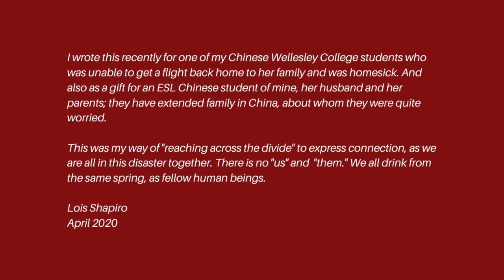Lois Shapiro - Jasmine Flower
Pianist Lois Shapiro wrote this arrangement of the Chinese folk song, Mo Li Hua (Jasmine Flower) during the Coronavirus pandemic.

Lois said:
I wrote this recently for one of my Chinese Wellesley College students who was unable to get a flight back home to her family and was homesick. And also as a gift for an ESL Chinese student of mine, her husband and her parents; they have extended family in China, about whom they were quite worried.

This was my way of "reaching across the divide" to express connection, as we are all in this disaster together. There is no "us" and  "them." We all drink from the same spring, as fellow human beings.

Lois Shapiro
April 2020